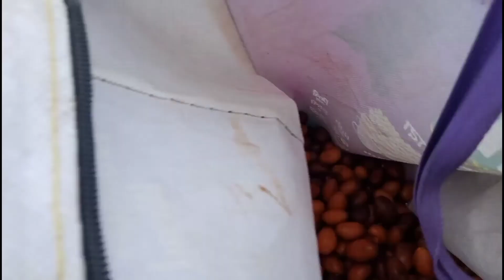hum gye khjur lene 😂, raste me lag gyi piyaas 😬। lakhan ke Vlogs ।।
I'm Ram Lakhan

I hope ki aaj ki yeah video aapko bhut acchi lagi hogi .!
 Jarur karen ...
 video ko like karen
 or Video ko apne Friends ko share karen